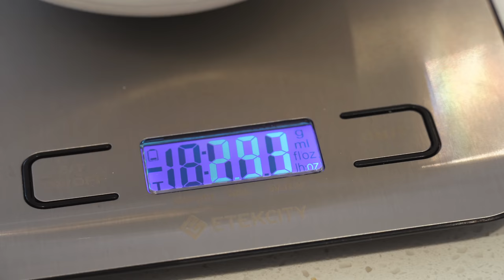How To Make In-N-Out Burgers In 5 MINUTES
my phone number is available to any channel member 👀

SEND US SOMETHING:
Webb Brothers
Unit 2 Watford Metro Centre
Dwight Road
WATFORD
WD18 9SS